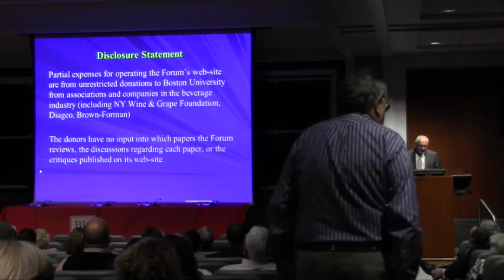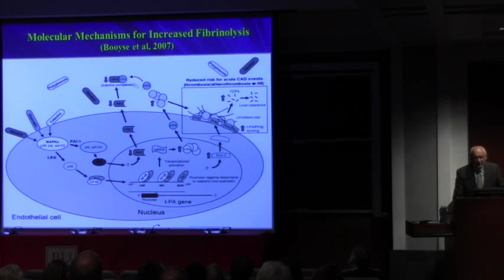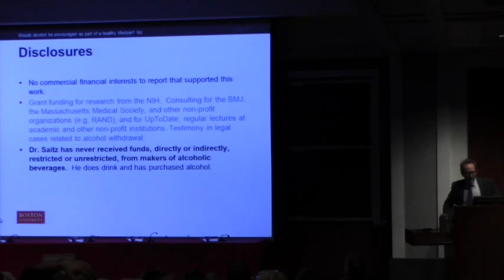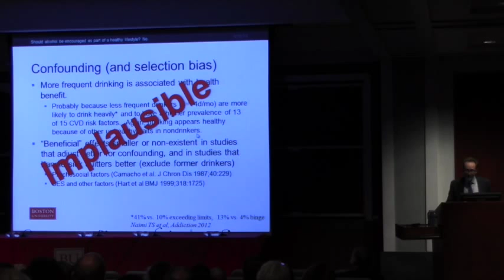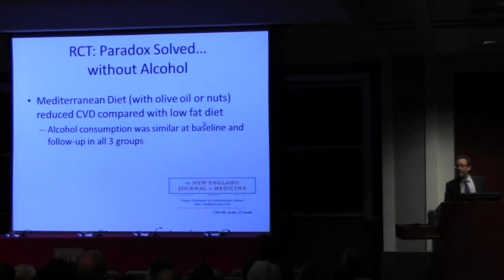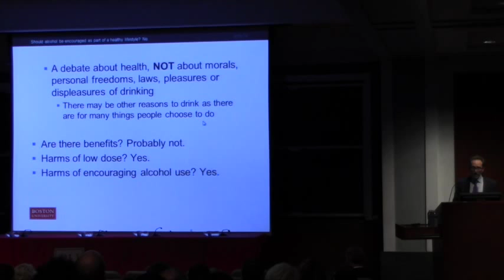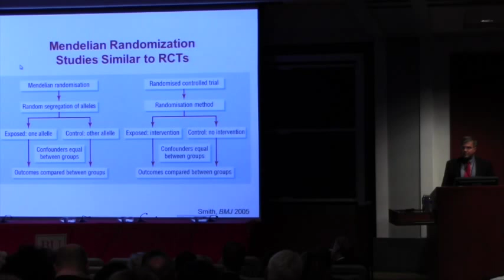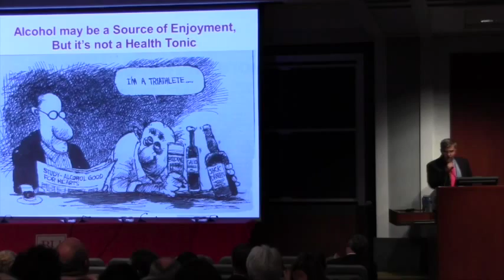Bicknell Lecture 2014: 'Should Alcohol Consumption Be Encouraged as Part of a Healthy Lifestyle?'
Should Alcohol Consumption Be Encouraged as Part of a Healthy Lifestyle?

Over the past three decades, more than 100 large, long-term prospective studies have shown positive cardiovascular effects from moderate alcohol consumption of one or two drinks per day. Health professionals are increasingly feeling pressure to promote limited alcohol consumption as part of a healthy diet. But do the significant potential risks associated with increased alcohol consumption – higher incidence of dependence, accidents, and overall mortality – outweigh the potential health benefits?

Debate held at the BU School of Public Health on Sep. 18, 2014

Moderator: Martha M. Werler, DSc, MPH
Professor and Chair, Epidemiology Boston University School of Public Health

Panelists:

Proposer: R. Curtis Ellison, MD, MS
Professor of Medicine & Public Health Director, Institute on Lifestyle & Health, Boston University School of Medicine; Scientific Co-Director, International Scientific Forum on Alcohol Research

Opposer: Richard Saitz, MD, MPH
Professor and Chair, Department of Community Health Sciences, Boston University School of Public Health; Professor of Medicine, Boston University School of Medicine

Lionel Tiger, PhD
Charles Darwin Professor Emeritus Department of Anthropology Rutgers University

Timothy Naimi, MD, MPH
Associate Professor of Medicine, Associate Professor of Public Health, BU Schools of Medicine & Public Health